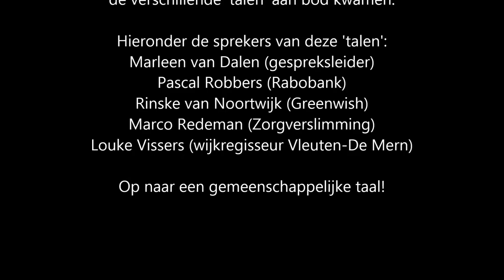GedachtenLezen als sociaal onderneming op Culturele Zondag 30 okt 2016